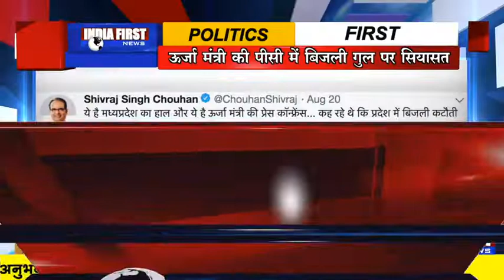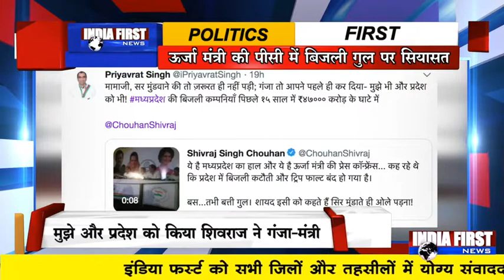Singh Vs Singh. इस मंत्री ने खुलासा किया कि शिवराज सिंह ने किया मुझे गंजा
मध्यप्रदेश में बिजली को लेकर, सियासी करंट दौड़ने लगा है। ऊर्जा मंत्री प्रियव्रत सिंह की प्रेस कॉन्फ्रेंस में, बिजली जाने की घटना पर कटाक्ष करते हुए, पूर्व सीएम शिवराज सिंह ने, ट्वीट कर लिखा कि - सिर मुंडाते ही ओले पड़े। इस पर मंत्री प्रियव्रत सिंह ने तत्काल पलटवार कर डाला और कहा -- मामाजी गंजा तो आपने पहले ही कर दिया है...मुझे भी ...और प्रदेश को भी। देखिये ये सियासी करंट वार।
मप्र के ऊर्जा मंत्री प्रियव्रत सिंह की हाल ही में कांग्रेस कार्यालय में हुई प्रेस कॉन्फ्रेंस में बिजली गुल हो गई। जिससे उन्हे काफी फजीहत का सामना करना पड़ा।
 अब इस घटना पर सियासी करंट भी दौड़ने लगा है। प्रदेश के पूर्व मुख्यमंत्री शिवराज सिंह चौहान में बिजली गुल होने के वीडियो को दिखाते हुए, मंत्री प्रियव्रत सिंह और कांग्रेस सरकार पर कटाक्ष किया कि सिर मुंडवाते ही ओले पड़े।
शिवराज सिंह के इस करंट वार पर ऊर्जा मंत्री प्रियव्रत सिंह ने भी...पलटवार करते देरी नही लगाई ..और ऐसा करने के दौरान उन्होने अपने गंजा होने का हवाला तक दे डाला। प्रियव्रत सिंह ने शिवराज सिंह को ट्वीट कर लिखा कि...मामाजी सिंर मुंडवाने की तो जरुरत ही नही। आपने तो पहले ही गंजा कर दिया है...मुझे भी और प्रदेश को भी।
ये बात सच है कि युवा होने के बावजूद...मंत्री प्रियव्रत सिंह के सिर पर बाल. कम हो चले है। हालांकि इन व्यंग्य बाणों की बीच, हकीक़त ये ही है कि, प्रदेश में बिजली के बिलो में भारी बढ़ोत्तरी से लोग हैरान और परेशान हो चले है .ऐसे में, मंत्री को अपने सिर के बालो से ज्यादा...जनता की जेब की चिंता करनी चाहिए। ब्यूरो रिपोर्ट, इंडिया फर्स्ट न्यूज़।